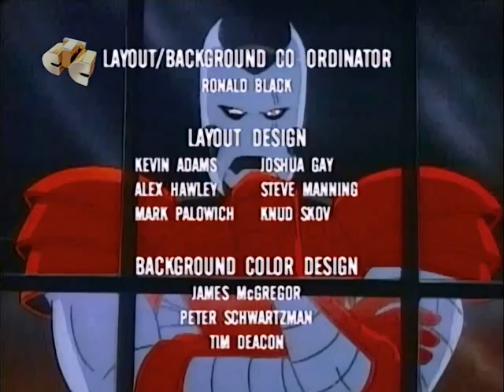The Savage Dragon [1995] S1 E11 | Loathing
The Savage Dragon is a superhero created by Erik Larsen, published by Image Comics and taking place in the Image Universe. The comic features the adventures of a superheroic police officer named the Dragon. The character first appeared as the Dragon in Graphic Fantasy #1 (June 1982) and first appeared as the "Savage Dragon" in Megaton #3 (February 1986).[1]

The Dragon is a large, finned, green-skinned humanoid whose powers include super-strength and an advanced healing factor. He is also an amnesiac: his earliest memory is awakening in a burning field in Chicago, Illinois. Thus, for most of the series, the origins of his powers and appearance are a mystery to readers. At the beginning of the series, he becomes a police officer and battles the mutant criminal "superfreaks" that terrorize Chicago.

Together with Spawn, Savage Dragon is one of two Image Comics titles that debuted during the company's 1992 launch that continues to be published well into the early 2020s,[2] and the only one of the two that all of its run, has been written and drawn entirely by its creator, for which Larsen has been lauded.[3] Savage Dragon is the longest-running full-color comic book to feature a single artist/writer. The character was also adapted into an animated series, which ran for two seasons (26 episodes) on the USA Network beginning in 1995.

The Savage Dragon is a half-hour animated television series aired as part of the Cartoon Express on the USA Network.[1] Co-produced by Universal Cartoon Studios, P3 Entertainment, Lacewood Productions for season 1 and Studio B Productions for season 2, it ran for 26 episodes from 1995 to 1996 and featured numerous supporting characters from the comic book series, including She-Dragon, Horde, Barbaric, Mako and Overlord.

The Dragon was voiced by Jim Cummings.[2] Additional voices were provided by Mark Hamill, Michael Dorn, Jennifer Hale, René Auberjonois, Frank Welker, Paul Eiding, Rob Paulsen and Tony Jay.

The series was available to stream on Peacock, but has since been removed.